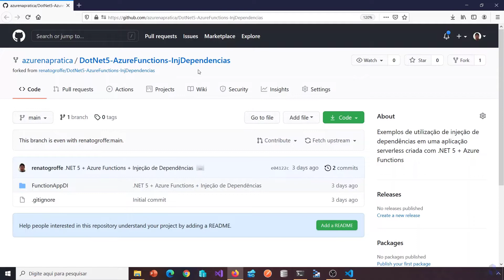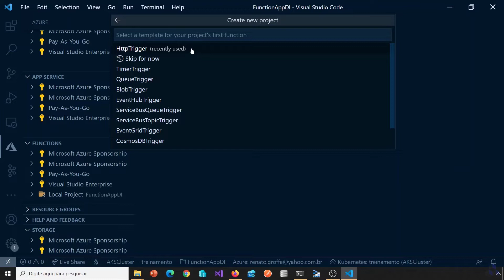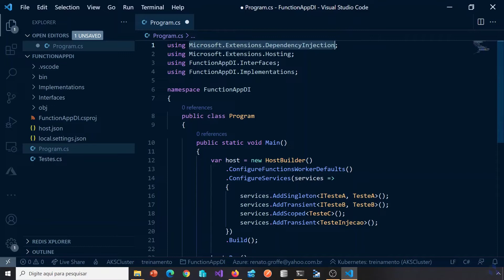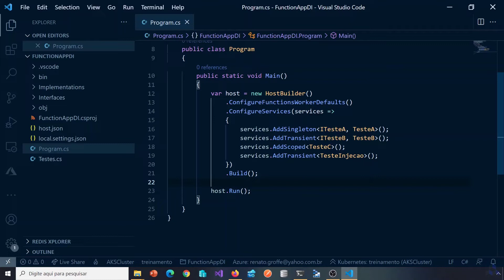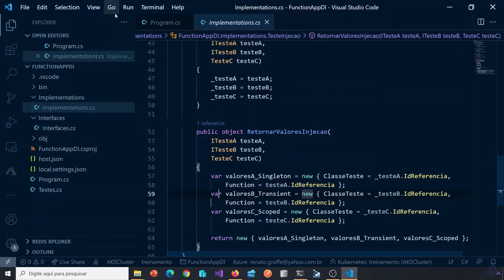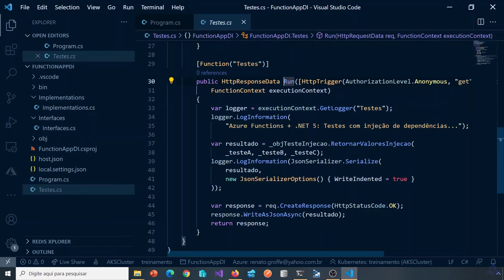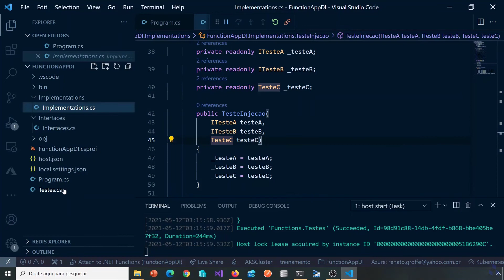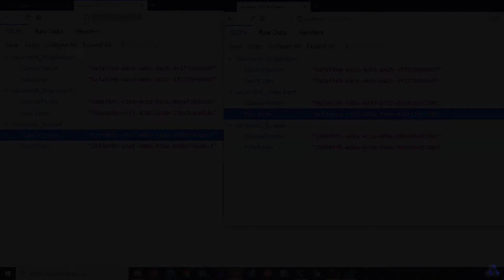AZURE FUNCTIONS #06 - INJEÇÃO DE DEPENDÊNCIAS COM AZURE FUNCTIONS + .NET 5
🤓 Conheça a Formação Azure DevOps do Azure na Prática com R$ 100,00 de Desconto

O suporte a .NET 5 em Azure Functions vem com mudanças significativas, sendo que uma dessas novidades envolve a maneira como configuramos dependências de classes e serviços em uma Function App. Confira neste vídeo o que mudou ao utilizar injeção de dependências com Azure Functions + .NET 5, entendo assim como essas melhorias tornam o desenvolvimento serverless mais próximo da experiência oferecida pelo ASP.NET Core.

🎓Quer conhecer os Treinamentos do Azure na Prática? Acesse nosso site e confira todas as nossas formações.

👉 Participe do Canal do Telegram do Azure na Prática
Você receberá dicas, novidades, lançamentos e cupons de desconto diretamente no Telegram!

👉 Nós também estamos no Instagram!!! Siga nosso perfil e acompanhe nossas novidades por lá!